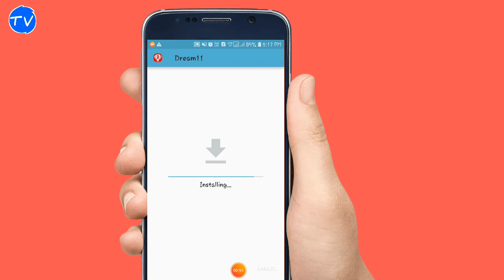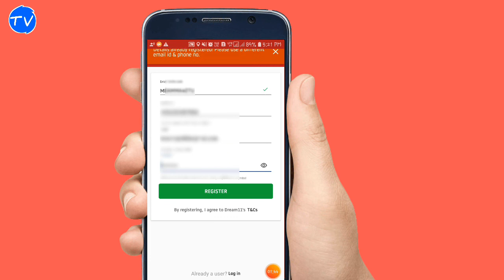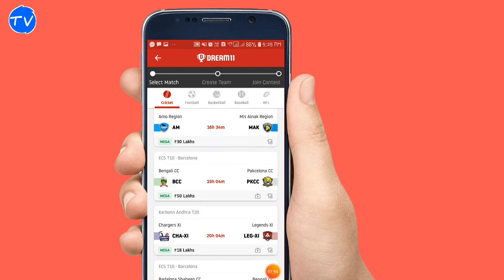🔴 dream11 me account kaise banaye 🔥🔥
🔴 dream11 me account kaise banaye 🔥🔥. 👉 My invite code MEERRA65FG. 👇👇👇👇👇👇👇👇. download app. NCMV52V6 ). MPL pro App Download. 78ZIHWC ). .👇👇👇👇👇. Facebook. .👇👇👇👇👇👇👇. Instagram. WhatsApp group.